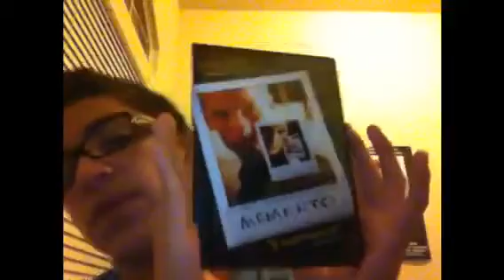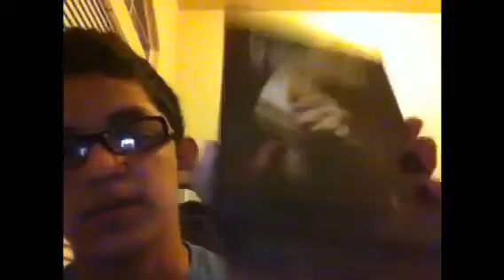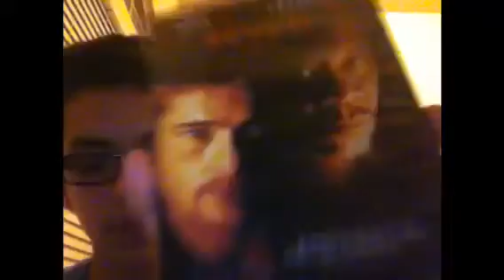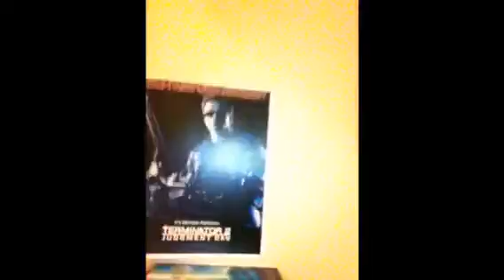All My DVD's Part 5